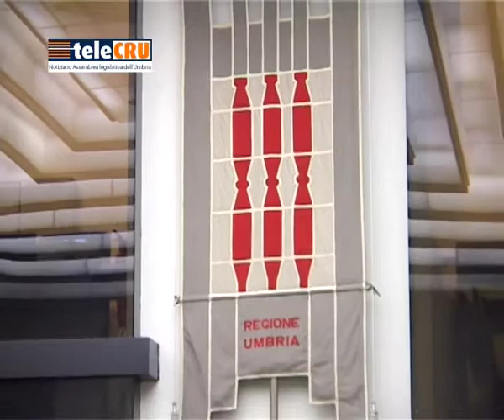Legge per la tutela dei consumatori: seduta del 23 settembre 2014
[Consiglio regionale - seduta di martedì 23 settembre 2014] L'Assemblea legislativa dell'Umbria ha approvato a maggioranza il disegno di legge della Giunta regionale che detta nuove 'Norme per la tutela dei consumatori e degli utenti'.